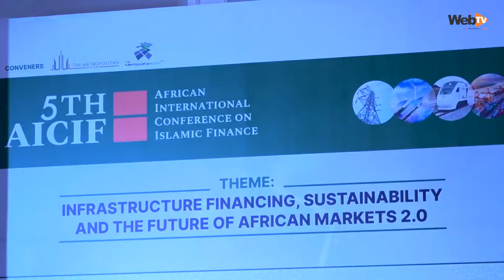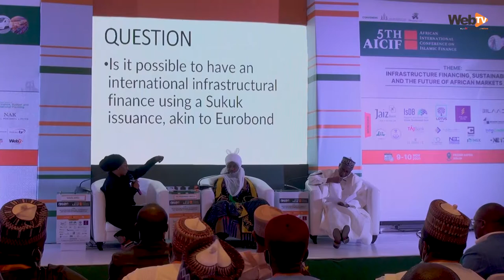5TH AICIF: Infrastructure Financing, Sustainability and The Future of African Market 2.0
With Africa facing an infrastructure financing gap of $360bn, the role of alternative finance also known as Islamic Finance or noninterest Finance in mobilizing financing for sustainable infrastructure cannot be overemphasized.

In order to improve inclusive economic growth in Africa and more particularly Nigeria, the African International Conference on Islamic Finance recently hosted its 5th edition, discussing the theme "Infrastructure Financing, Sustainability and the Future of African Markets 2.0".

The two-day conference brought together key stakeholders, industry leaders, bankers, investors, potential users, royal fathers, heads of key institutions, experts, and policymakers both in Africa and across the globe.

It featured opening remarks from Mrs. Ummahani Ahmad Amin the Chairperson of the conference, keynote speeches from His Royal Highness Muhammad Sanusi II, former Governor of Central Bank of Nigeria, Dr. Mansur Muhtar, Vice President, Country Operations for the Islamic Development Bank, and special remarks from Mrs. Zainab Ahmed.

Key regulators like the Securities and Exchange Commission and the National Pension Commission were well represented, while leaders in the Islamic Finance market also attended the event.

The conference featured enlightening panel sessions covering key topics that capture the trends and developments in the Islamic Finance market as it affects Nigeria and Africa.